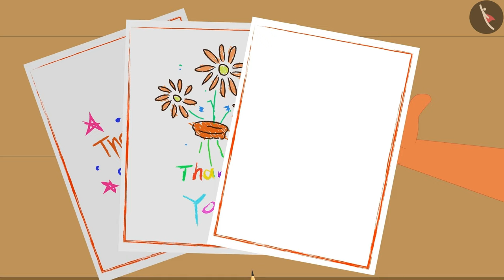👩‍🌾कुछ खास लोग! 👩‍🌾| Kuch Khaas Log! | Expressing Gratitude | Kid's Video | Ages 3-8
Timestamps:
0:00 - गार्ड काका कहाँ हैं?
0:08 - बगीचे की स्थिति
0:17 - गंदी कक्षा
0:24 - लापता शिक्षक
0:28 - गेट स्थिति
0:35 - सूखा बगीचा
0:42 - गंदी कक्षा
0:49 - हमारे आसपास के लोगों का महत्व
1:24 - आभार व्यक्त करना
1:38 - कार्ड से धन्यवाद
1:49 - हमारे आसपास के लोगों को धन्यवाद

This video showcases the concerns of the Gappy, Chutki, and Matru, as they notice the absence of the security guard, the withered plants at school, and the untidy classroom. The teacher highlights the importance and contirbution of people like Guard Kaka, Savita didi, Doctor Didi, Maali Kaka and so on to their lives. She encourages all kids to express their gratitude through thank you cards, gifts, and helping out these unsung heroes.

वीडियो में गप्पी, छुटकी और मटरू की चिंताओं को दिखाया गया है, क्योंकि वे सुरक्षा गार्ड की अनुपस्थिति, स्कूल में सूखे पौधों और अव्यवस्थित कक्षा को देखते हैं। शिक्षक गार्ड काका, सविता दीदी, डॉक्टर दीदी, माली काका आदि लोगों के जीवन में उनके महत्व और योगदान पर प्रकाश डालते हैं। वह सभी बच्चों को धन्यवाद कार्ड, उपहारों और इन गुमनाम नायकों की मदद करके अपना आभार व्यक्त करने के लिए प्रोत्साहित करती है।